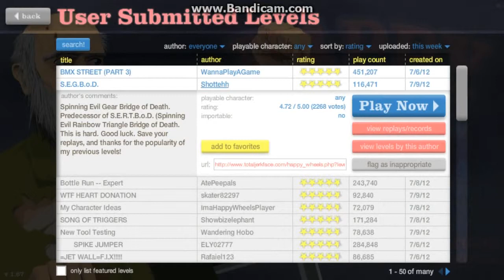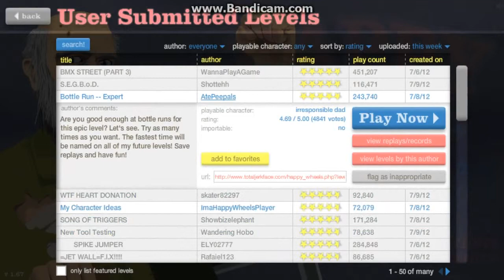Lets Play : Happy Wheels Episode 4 - Not So Tiny Shark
woot happy wheels